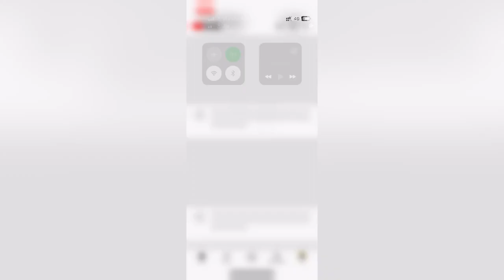Don’t use VI network🤯 | What happened really | Mejone vlogs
Vi 4G network not working properly 🤯 | What happened | Mejone vlogs